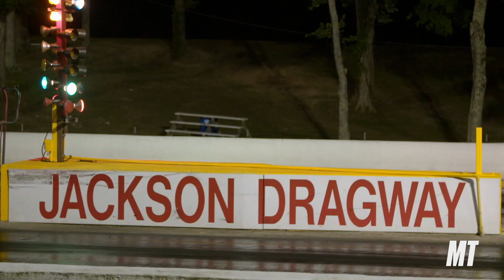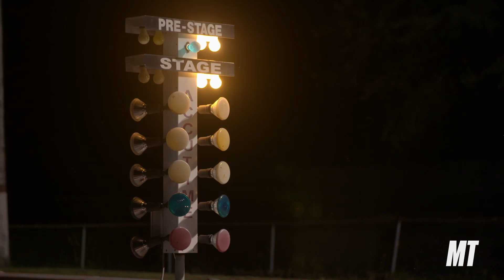Fastest Cars in the Dirty South—Episode 1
Drive into the world of grudge racing with the Series Premiere of Fastest Cars in the Dirty South!